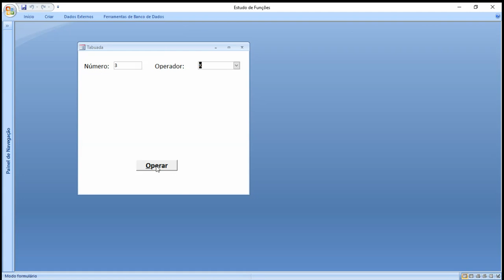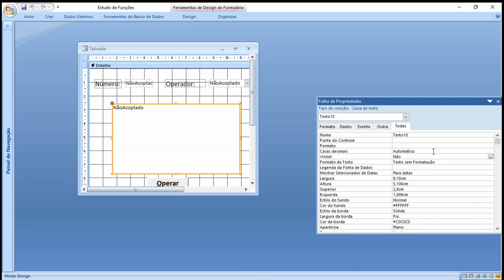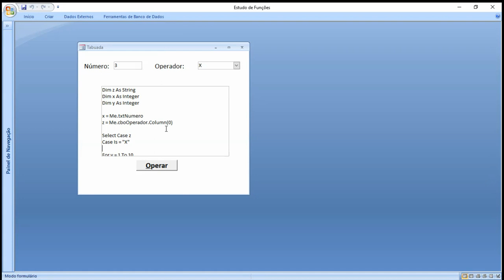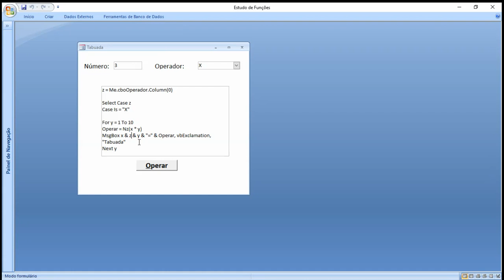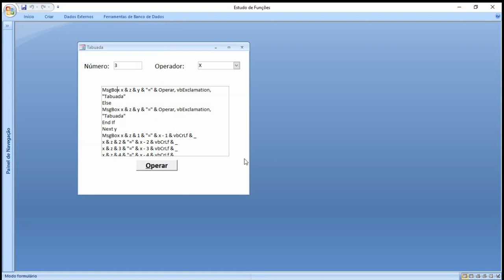Criando um Aplicativo de Tabuada (Access VBA)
Assista também meus vídeos de violão Gospel e aprenda a tocar com solos diversos estilos de música como Country, Blues, Jazz, , Música Sacra e Música Clássica:
- Aprenda a tocar com ritmo e harmonia.
- Destrave seus dedos com exercícios de solo ao violão.
- Aprenda a criar seus próprios arranjos musicais.
- Ouça trilhas sonoras de filmes e séries de TV ao violão.

Assista meus vídeos de teclado:
- Solos Gospel (Voz e Teclado)
- Meus próprios arranjos ao teclado para música de Natal
- Solos de músicas natalinas
- Solos de música clássica
- Ouça trilhas sonoras de filmes e séries de TV ao teclado.

Conheça minhas playlists motivacionais:
- Curso de Desenho Artítistico
- Truques de Mágica
- Curso de Inglês
- Aulas de Basquetebol

Assista meus videos de informática ligada a programação:
- Se interessou em aprender programação? Procure  nas Editoras especificadas abaixo por meus livros que são sucesso de venda no Brasil e no Exterior

- Domine o Access VBA (Fundamentos de programação, Editora Livrorama)
- Técnicas Especial de Access VBA ("Pegando pesado em programação", bem profissional, Editora Ciência Moderna)
- Engenharia de Software com Access VBA (Vol. 1,  Editora Ciência Moderna)
- Engenharia de Software com Access VBA (Vol. 2,  Editora Ciência Moderna)